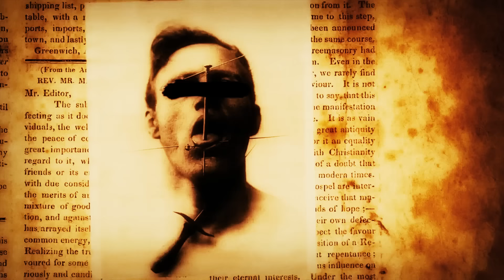Baldacci X Misfit Soto - Death Wish (Official Music Video)